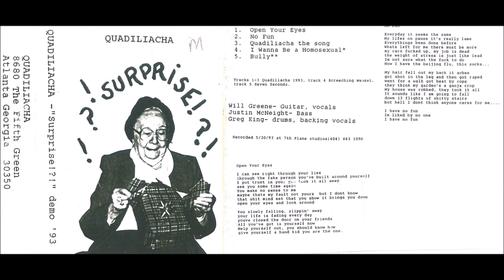Quadiliacha - Surprise - Demo Tape 1993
Melodic Hardcore with a  Trash Metal Twist from Atlanta,GA from 1993-98
This was their first or 2nd Demo recorded 30/5/93 at 7th Plane Studios.

Quadiliacha is:
Will Greene-Guitar/Vocals
Justin McNight-Bass
Greg KIng-Drums/Backup Vocals

Tracklist:
1.Open Your Eyes
2.No Fun
3.Quadiliacha The Song
4.I Wanna Be A Homosexual(Screeching Weasel)
5.Bully(7 Seconds)